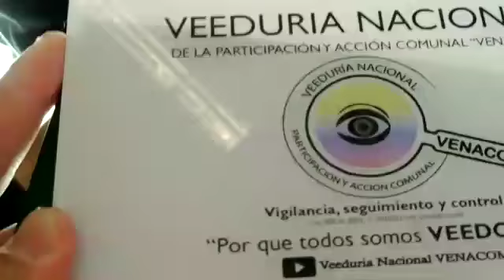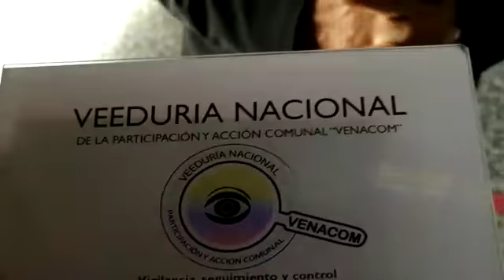Mesa por la Vida "SOACHA" Saludo Alcalde Soacha - Dr. Eleazar González Casas - 30/04/2019 - VENACOM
Desde la Veeduría Nacional de la Participación y Acción Comunal VENACOM se realiza acompañamiento y participación a las diferentes acciones generadas desde la Confederación Nacional de Comunal, con el Liderazgo de la Secretaría Ejecutiva de Derechos Humanos, en alianza estratégica de la Procuraduría General de la Nación, Defensoría del Pueblo, y con el apoyo del programa de Justicia para una Paz sostenible  de USAID.

En esta ocasión la realización de la Mesa de Protección por la Vida, con representantes de  las JACs la cual se estructuró sobre tres ejes temáticos:

1.Investigación
2.Prevención
3.Protección

El objetivo era brindar respuestas a la problemática, evaluar la política y programas de protección de los líderes comunales en el país, formular recomendaciones para su protección integral, al igual que socializar un plan de Acción.

Finalmente se está realizando un seguimiento a todas las acciones realizadas, nos encontramos VIGILANDO dichas mesas.
Desde el control social, como Veedores Nacionales de la Participación y Acción Comunal – VENACOM,  participamos en estas importantes mesas por la Vida, los días 29 de Abril en las mesas de discusión y el día 30 de Abril en el Municipio de Soacha.

Se abordaron muchas temáticas referentes a la Vulneración de los derechos fundamentales constitucionales de nuestros agremiados en la Acción comunal en el país.

Es importante remitirse a los diferentes videos generados desde el área de Prensa de la Veeduría en nuestro portal  YOUTUBE (veeduría nacional comunal) para poder tener mayor profundidad de los contenidos tratados en esta mesa.

A los (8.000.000) millones de afiliados al gremio comunal se informa que ya pueden descargar los ESTATUTOS de la Confederación Nacional de Comunal en nuestro portal los cuales debemos conocer y acatar.

Con referencia a la Mesa de Protección por la Vida  es importante analizar estas situaciones fuera de contexto desde el punto de vista académico, de manera objetiva, imparcial, con cifras reales y referentes del por qué suceden, siendo material de insumo para abordarlos desde otros enfoques, motivaciones y reflexiones profundas para buscar posibles soluciones.

Que mejores argumentos que los suministrados por el Profesor Johan Galtung, quien es un estudioso y ha dedicado toda su vida para abordar el conflicto, el cual tiene unas teorías muy interesantes al respecto.

“Cuando el conflicto no es capaz de solucionarse o al menos de transformarse, es más proclive a que genere violencia. Una vez desatada aquella, comienza un proceso de destrucción tanto humana como material.

Al igual que para llegar a la raíz del conflicto es necesario trazar un mapa de la formación del mismo, también es preciso elaborar una mapa de la formación de la violencia, para comprender mejor cómo se ha ido construyendo los elementos generadores de esta violencia.

 Normalmente, la violencia, a diferencia del conflicto, es conducta y puede observarse más fácilmente; el conflicto es más abstracto.

En realidad:

Violencia = violencia directa + violencia cultural + violencia estructural.

Los tres tipos de violencia están muy relacionadas.
·La violencia directa es un acontecimiento;
·La  violencia estructural un proceso con altos y bajos;
·La violencia cultural es invariable, dada la lenta transformación de la cultura básica.

Crear paz, obviamente, se consigue evitando violencia antes que aparezca (prevención); y reduciéndola una vez manifestada (cura).

La forma de romper el círculo vicioso de la violencia es anteponer una cultura y una estructura de paz donde existan los mecanismos necesarios para solventar los conflictos por medios no violentos”.

“Trascender los conflictos. La perspectiva de Johan Galtung”
- Publicado en Revista Futuros No 13. 2006 Vol. IV

En su Programa por la Paz presenta este informe con el ánimo de alertar sobre las dinámicas de la violencia político-social —con especial énfasis en los casos asociados a los asesinatos de dirigentes y miembros de las Juntas de Acción Comunal y dirigentes cívicos— como servicio a las víctimas en un ejercicio de recuperación de la memoria, con la esperanza de contribuir en la construcción de una Colombia diferente, justa, sostenible y en paz.

"La guerra consume los territorios y cuerpos vivos que lo habitan, irrumpe y ocasiona fracturas en el tejido social. En Colombia  la superación del conflicto armado implica restaurar heridas y sanar los territorios para transformarlos en parte del camino hacia la PAZ".
                                                       Fuente: (Centro de Memoria Paz y Reconciliación)